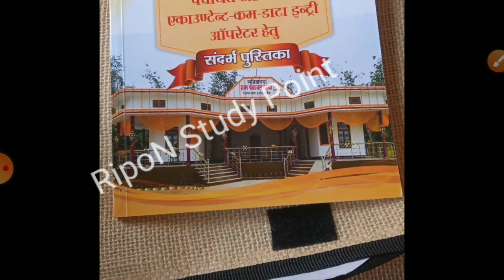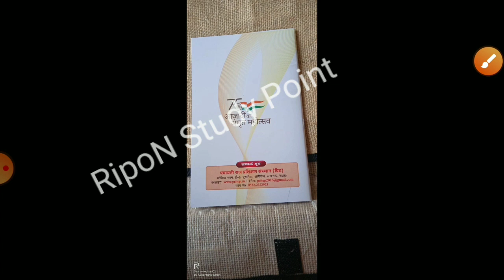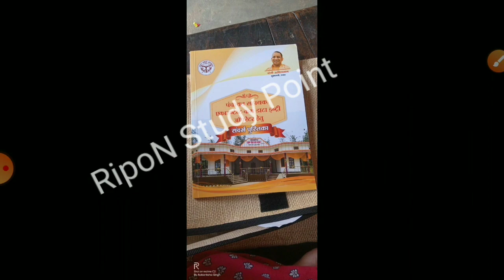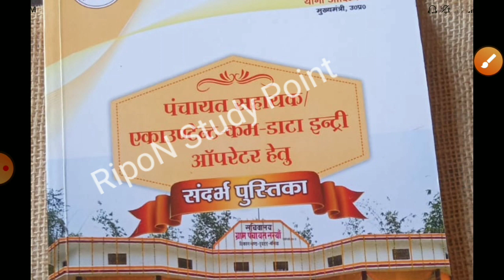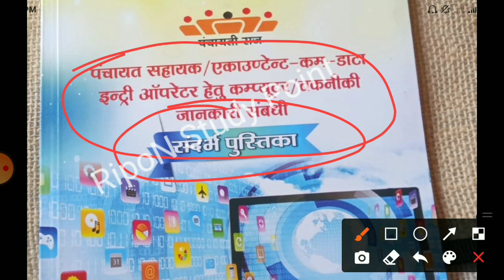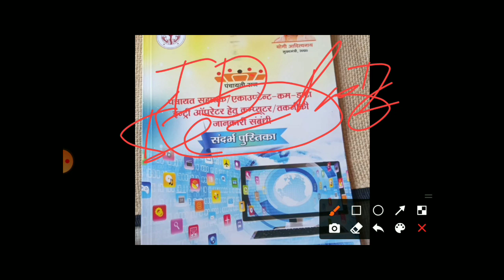panchayat sahayak today news | panchayat sahak niyukti patra | panchayat sahayat training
panchayat sahayak today news | panchayat sahak niyukti patra | panchayat sahayat training list | training | salary

पंचायत सहायक मेरिट लिस्ट जारी ! gram panchayat sahayak bharti | up gram panchayat bharti | news नाम सहित पंचायत सहायक मेरिट लिस्ट !